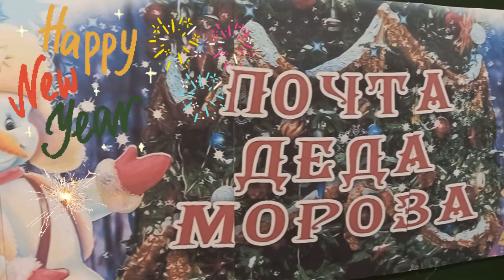Третья школа к встрече Нового года готова!